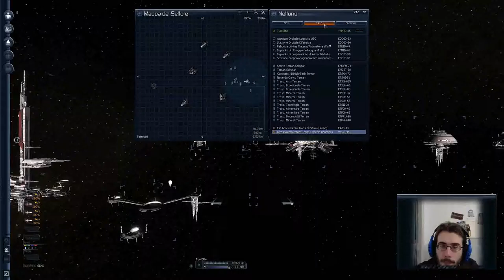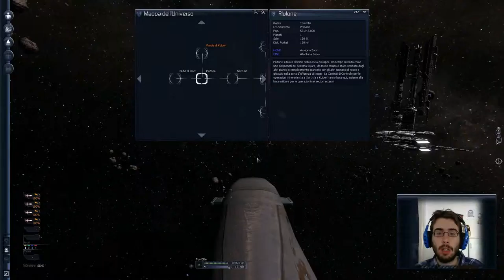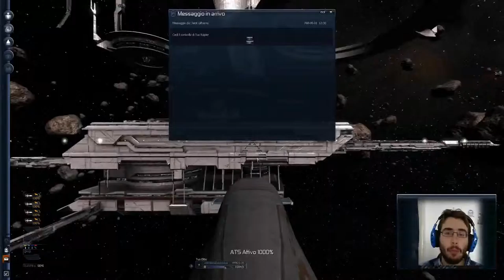Missioncina - X3 Terran Conflict [E6] - Gameplay Ita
E in questo episodio... Matsetes, nei panni de "La bella addormentata nel bosco"!